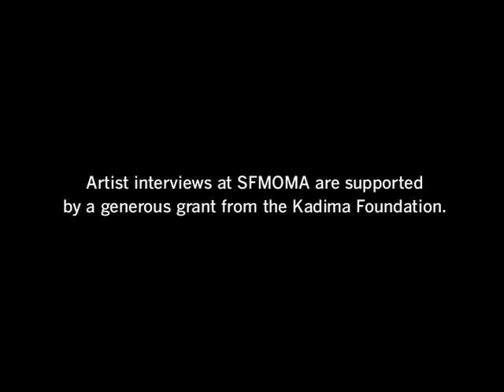Advice from Richard Serra: Clear away the clutter and do your own thing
Richard Serra explores the ways an artist's perception of the world can be impacted by their creative process, and vice-versa.